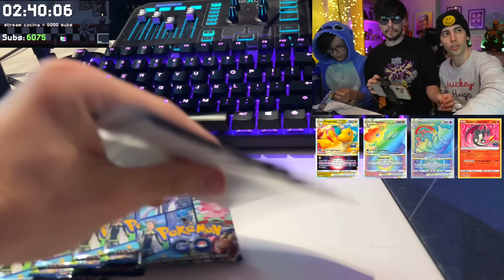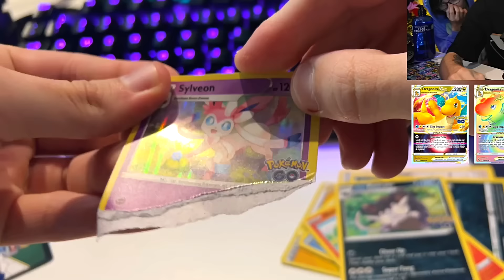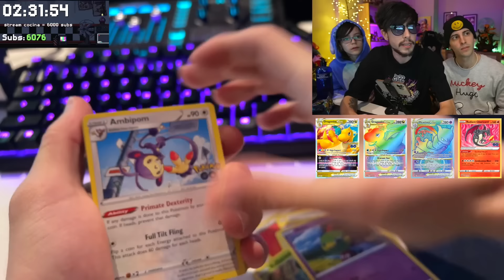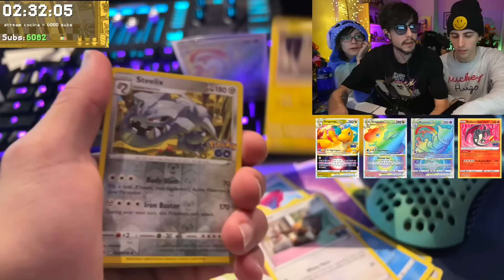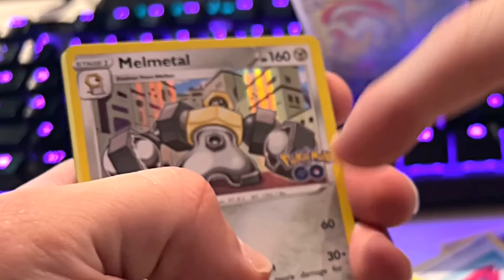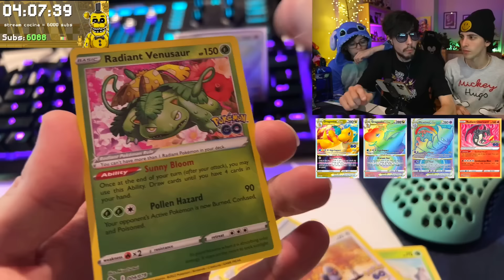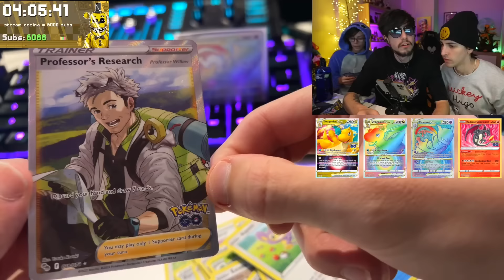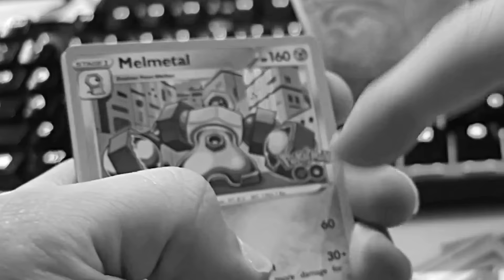CAJAS DE POKEMON GO CON ROBLEIS Y THIAGO (2023) | EPIC UNBOXING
DEJÁ UN LIKE PARA MÁS REACCIÓN y UNBOXING ❤

Activá la campana!! 🔔

¡¡RUSHLAI REDES!!

- Canal de mis hermanos: @RobleisIUTU  @ThiagoIUTU

Pueden dejarnos recomendaciones de lo que sea, los leemos😘